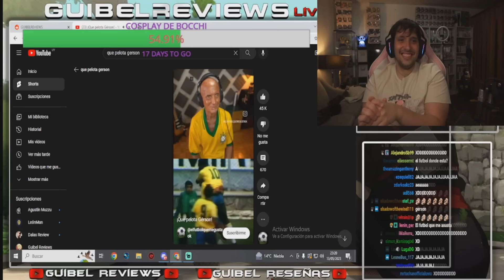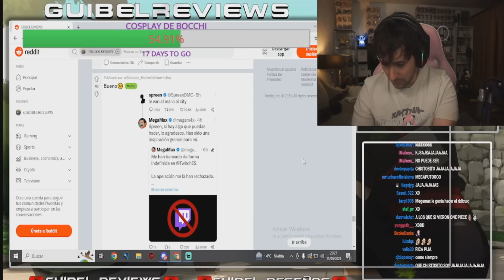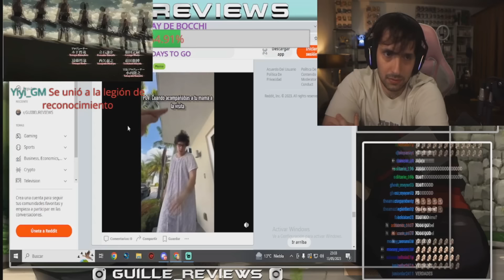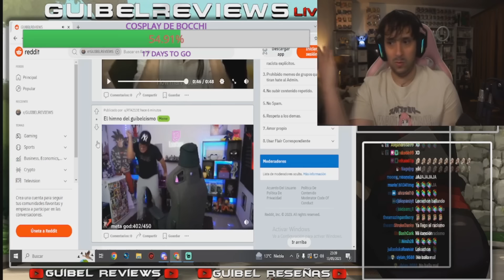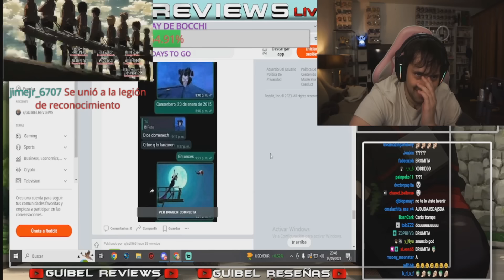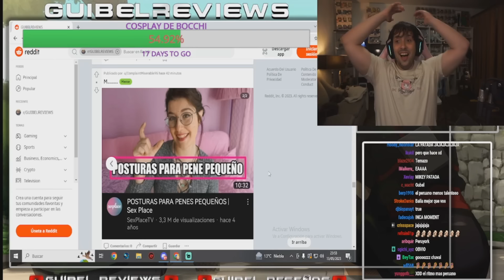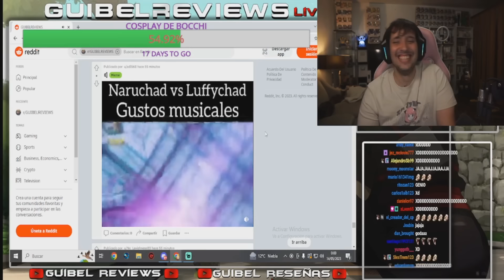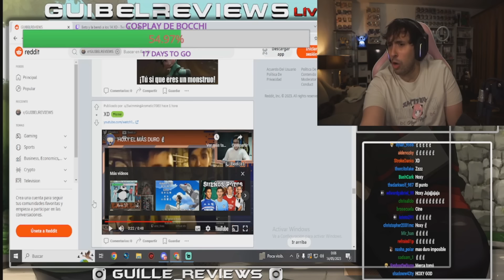A GUIBEL LO FUNAN POR MEMES